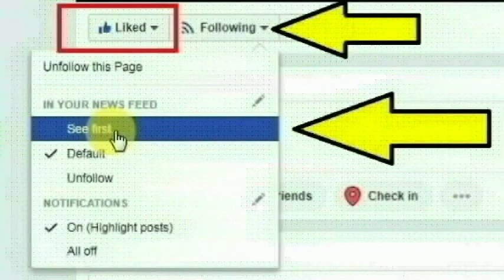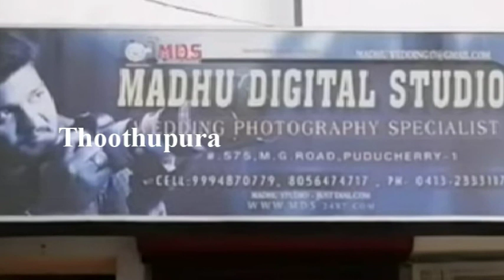ஸ்டூடியோ ஓனர் வம்பாகீரப்பாளையத்தை சேர்ந்த மதுர செய்ததை பாருங்க | Puducherry